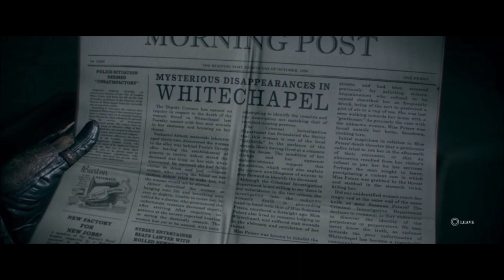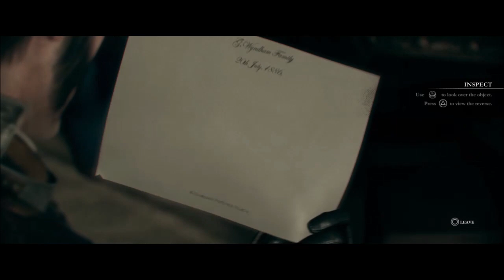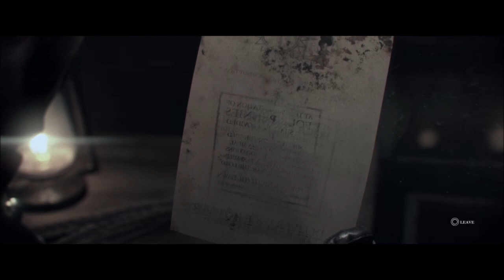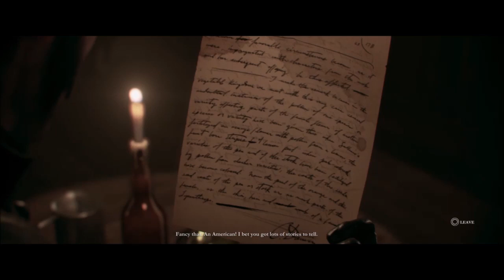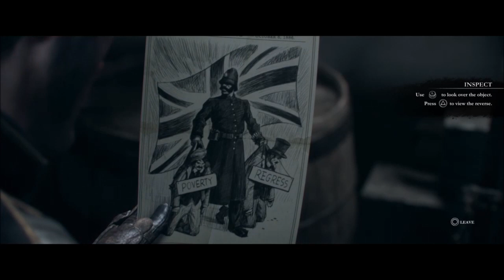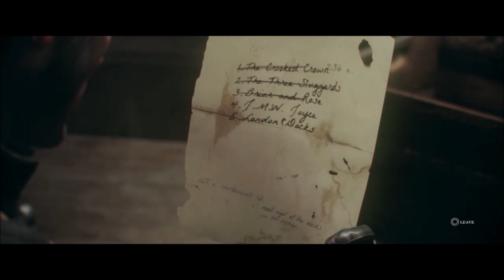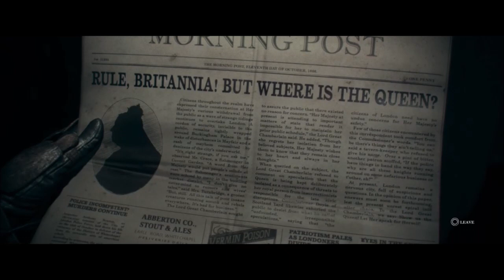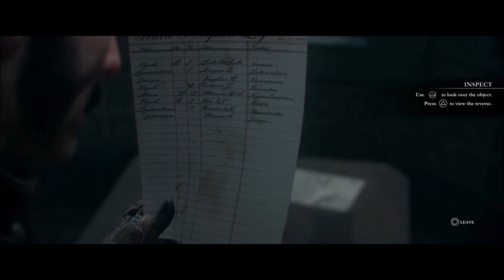The Order: Rise Of The Lycans